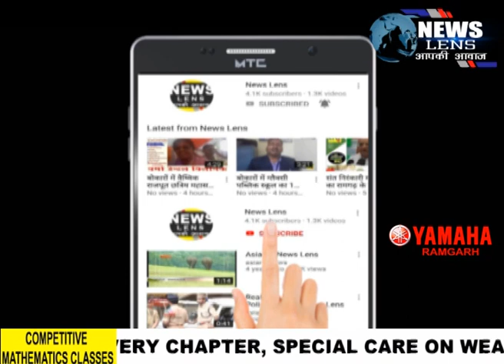Bokaro विधायक राजेन्द्र सिंह की अंतिम विदाई में मुख्यमंत्री हेमन्त सोरेन हुए शामिल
NEWS LENS

झारखंड की राजनीति का एक बड़ा नाम अब नहीं रहा. बेरमो से कांग्रेस विधायक राजेंद्र सिंह का गुड़गांवा के फोर्टिस अस्‍पताल में निधन हो गया. उनके‍ निधन पर राहुल गांधी, सोनिया गांधी, सीएम हेमंत सोरेन समेत कई नेताओं ने दुख जताया है. राजेंद्र सिंह की 2 मई को तबीयत बिगड़ने के बाद एयरलिफ्ट कर फोर्टिस अस्‍पताल में भर्ती कराया गया था. जहां उनका इलाज चल रहा था. रविवार 24 मई को उनका निधन हो गया. उनके निधन से परिवारों  में शोक की लहर है.उनके बेरमो इस्थित घर पर आज सुबह से उनके चाहनेवाले लोगों का अंतिम दर्शन करने को लेकर ताता लगा रहा ।

राजेंद्र सिंह की जीवनी पर एक नजर

राजेन्द्र प्रसाद सिंह का जन्म बिहार के गया जिले के बैरवां गांव में हुआ था । उनके पिता का नाम स्व. भुनेश्वर प्रसाद सिंह है और माता का नाम स्व. भगवती देवी है। राजेंद्र बाबू का गया के लक्खीबाग में मकान है जहां इनके परिवार के कुछ सदस्य रहते हैं ।

पढ़ाई-लिखाई
इन्होंने बिहार के नवादा से मैट्रिक की परीक्षा पास की। गया से की प्री यूनिवर्सिटी की पढ़ाई पूरी की। ये इंटक के राष्ट्रीय महामंत्री थे तथा कांग्रेस विधायक दल के नेता भी रहें। इसके अलावा वे इंडियन माइन वर्कर्स फेडरेशन के अध्यक्ष भी रहे। राष्ट्रीय कोलियरी मजदूर संघ के केंद्रीय अध्यक्ष के अलावा वे कोल इंडिया सुरक्षा परिषद और जेबीसीसीआइ के सदस्य थे।

राजेन्द्र बाबू की राजनैतिक यात्रा
अर्जुन मुंडा सरकार के दौरान नेता प्रतिपक्ष के रूप में शुरू हुई।
वर्ष 2005 में उत्कृष्ट विधायक का सम्मान मिला।
तीन बार बने मंत्री
वर्ष 1989 में एकीकृत्‍त बिहार की सत्येन्द्र नारायण सिंह सरकार में लोक स्वास्थ्य अभियंत्रण मंत्री
वर्ष 2000 में लालू-राबड़ी सरकार में ऊर्जामंत्री का कार्यभार संभाला
1985 से बेरमो विधनासभा का कर रहे प्रतिनिधित्व

6 बार बने विधायक
2005 में संपन्न विधानसभा चुनाव में बीजेपी प्रत्याशी योगेश्वर महतो बाटुल से हारे चुनाव

2009 में फिर चुनाव जीतकर इस सीट पर कब्जा जमाय

अंतिम यात्रा में शामिल होने आए झारखंड राज्य के वर्तमान मुख्यमंत्री हेमन्त सोरेन ने कहा की में उनकी छाया में बड़ा हुआ हूं।सदैव उनका मार्ग दर्शन हमे मिलता रहा हैं।उनका कार्यकाल निल का पत्थर साबित हुआ है। उन्होंने एक लम्बी लकीर खिंची है।हमे उनके जीवन काल से प्रेरणा लेने की जरूरत है।